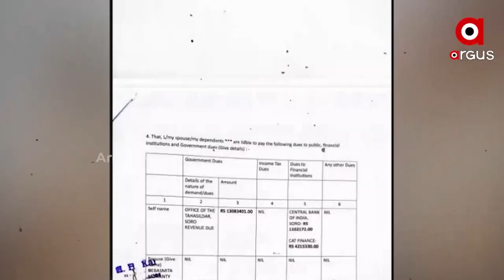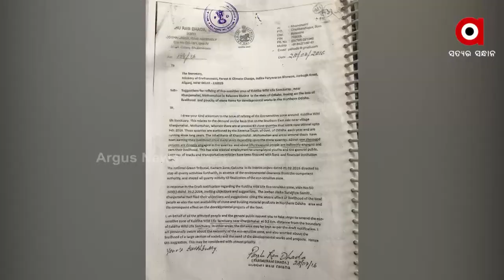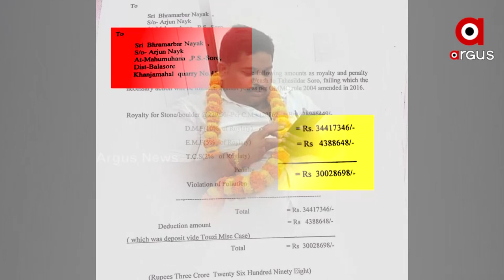ଟ୍ରାକଟର ଡ୍ରାଇଭର-ଟ୍ରକ ହେଲପରରୁ ଶହ ଶହ କୋଟିର ମାଲିକ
ବିଜେଡି ବିଧାୟକଙ୍କ ରାଇଟହାଣ୍ଡ ଭ୍ରମରବରଙ୍କ ନାଁରେ ବାଗୁଡି ମହାଲୁଟର ଅଭିଯୋଗ । କେମିତି ହେଲେ କୋଟି କୋଟି ଟଙ୍କାର ମାଲିକ, କିଏ ଭ୍ରମରବରଙ୍କ ଗ଼ଡଫାଦର । କାହିଁକି ଏଫଆଇଆରରେ ରହିଲା ନାହିଁ ଭ୍ରମରବରଙ୍କ ନାଁ ।